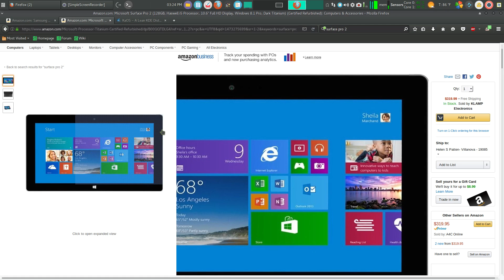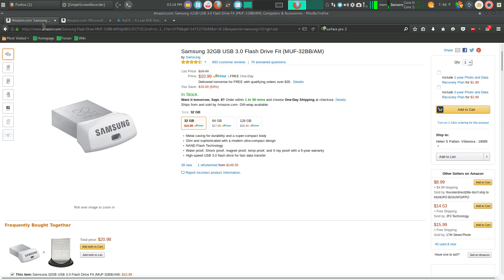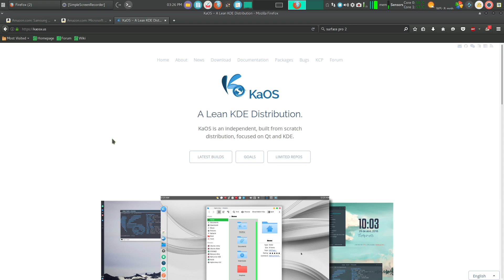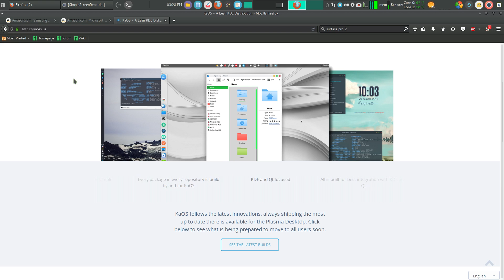What to do with a Surface Pro with a bad SSD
Salvaging a Surpface Pro 2 with a bad SSD and turning it into a Linux Computer.

Running KaOS Linux from a full USB installation on a Surface Pro 2...Very easily done.